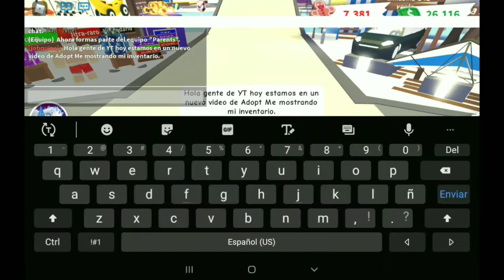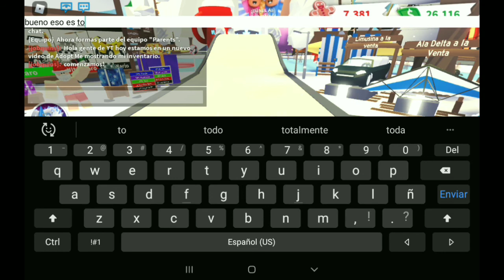Mostrando mi inventario en Adopt Me ROBLOX